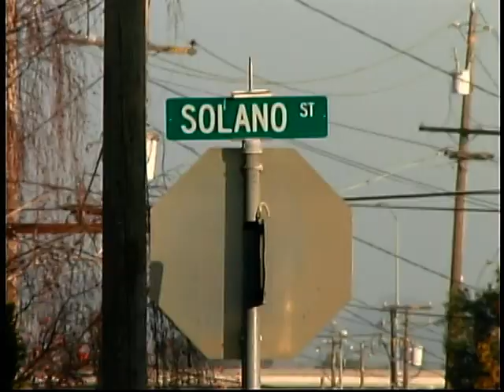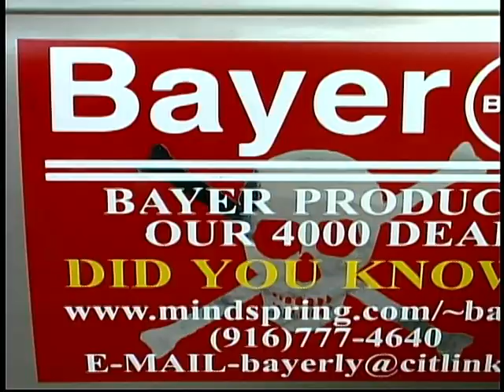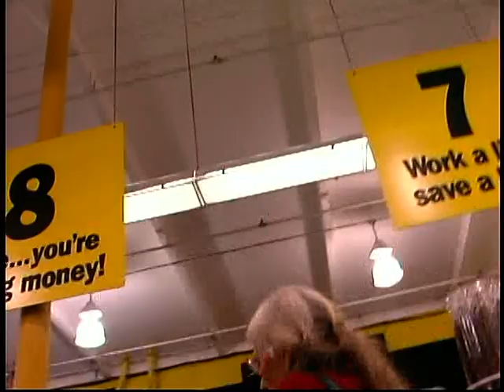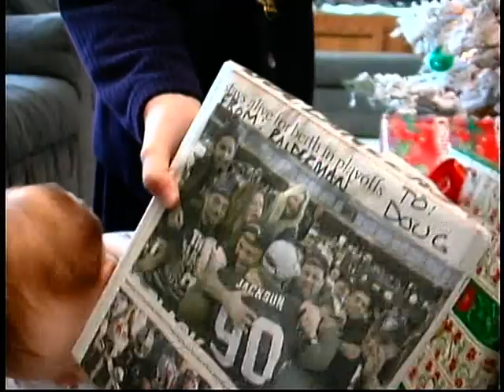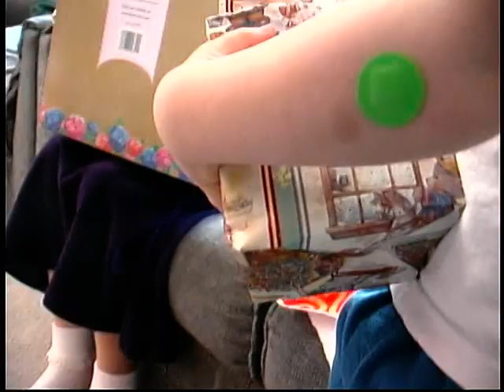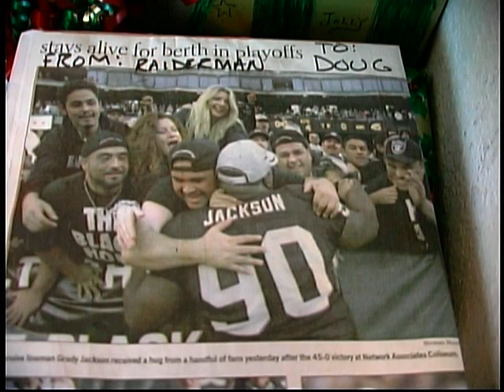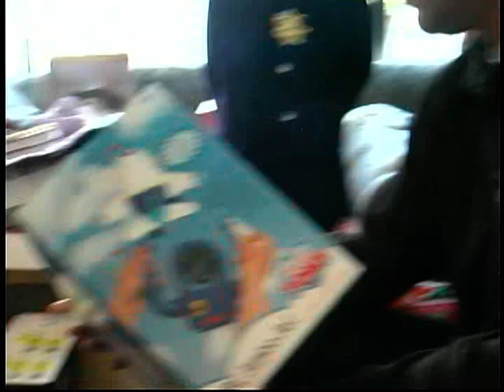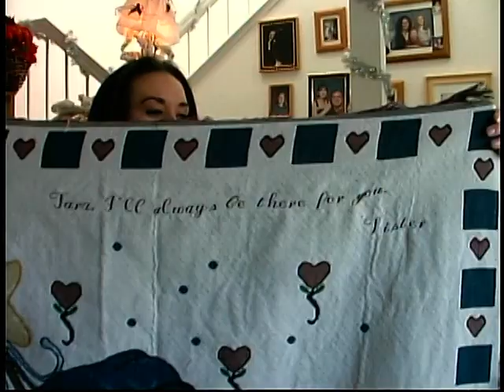Moshi's,Christmas,Gram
December dinner at Moshi's, Christmas with the family, and Gram ma Carmen tells a little family history.